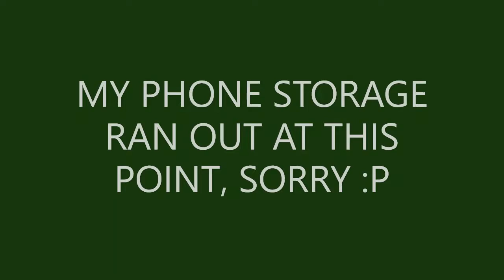Paano ilagay sa paso ang Dragon Tail Plant | propagating dragon tail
Video was edited via windows video editor
Title card and Thumbnails are edited via Canva

The video was made entirely for fun and sharing only. Thank you!